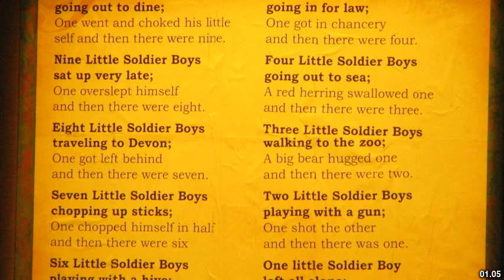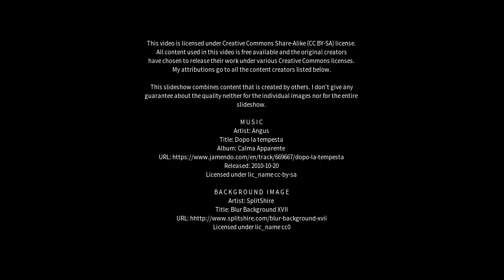Best places to visit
Best places to visit - None (Italy) Best places to visit - Slideshows from all over the world - City trips, nature pictures, etc.